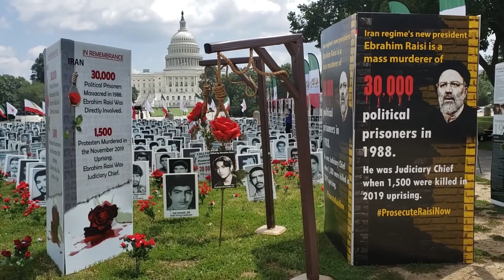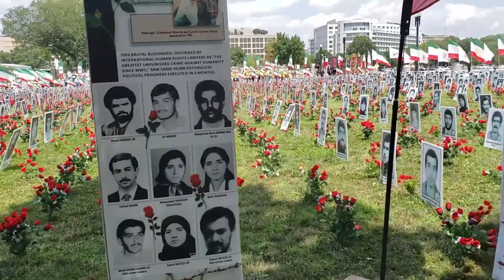Rep. Elliot Engel (D- NY) Addresses OIAC Capitol Hill Rally & Photo Exhibition, August 2nd, 2021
Former Chairman of the House Foreign Affairs Committee, Congressman Elliot Engel (D-NY) addresses OIAC Capitol Hill Rally & Photo Exhibition, August 2nd, 2021. Hundreds of Iranian Americans whose relatives were persecuted or executed more than three decades ago following sham trials involving new regime President Ebrahim Raisi, took part in a rally and photo exhibition on Capitol Hill Grounds in Washington. Participants called on the U.N, U.S. and its allies to hold Raisi and Iran regime accountable for ongoing crimes against humanity.

A number of current and former officials involved in US foreign policy spoke during the rally